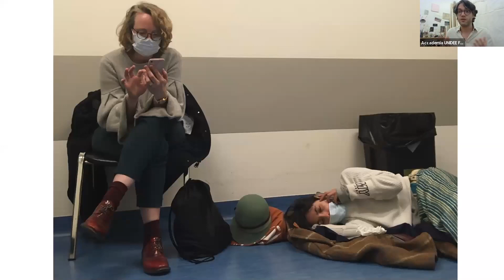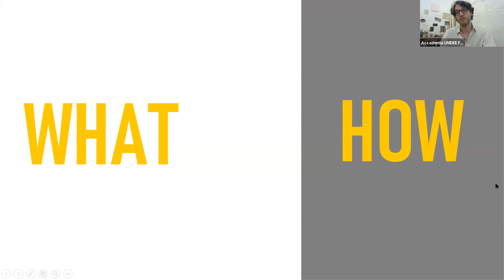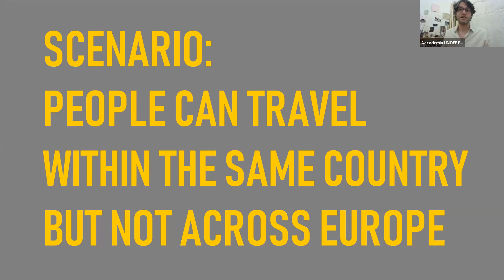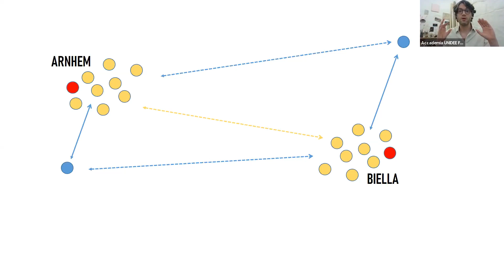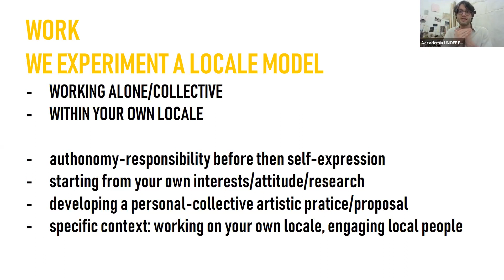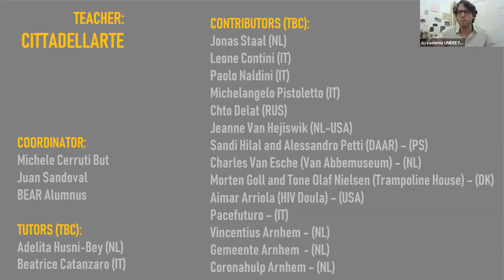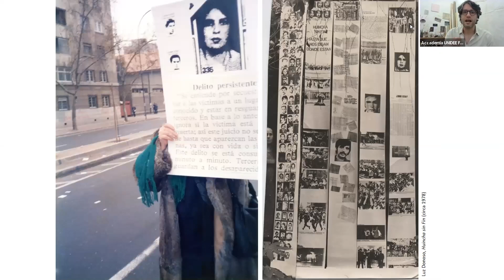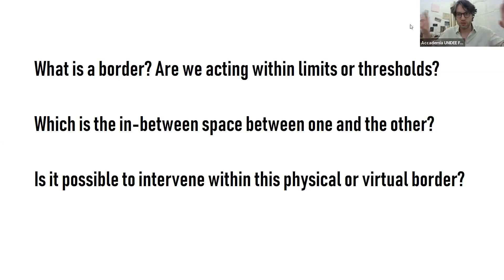Art Summer School Borders/Boundaries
Accademia Unidee hosts the Art Summer School Borders | Boundaries, Limes | Limen – 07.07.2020 – 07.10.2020 – an international program for Arts Students organized by Accademia Unidee in collaboration with BEAR, the Bachelor in Fine Arts from ArtEZ (Arnhem, Netherlands).

The project aims at investigating the topic of borders and inclusions through 6 weeks of artistic practice and research. Also if the whole program will be available online, the summer school is conceived as a hybrid residency program, since there is a double community of students, one in Arnhem and one in Biella, but also a double community of teachers/tutors/mentors: some in the Netherlands, some in Italy, some online.
Both lectures, meetings and interactions between students, tutors, mentors and teachers will take place face-to-face either online.

Please check the program for further informations regarding both the program, costs, accommodations and facilities, or watch the explanatory video to understand more about the project*.